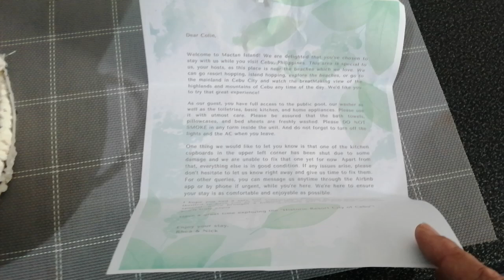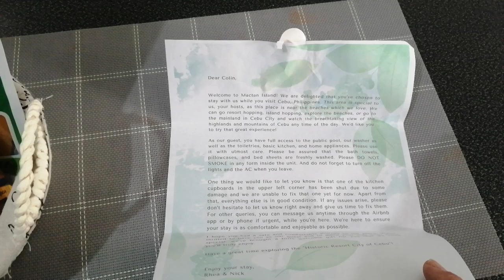My crib for the week in Mactan, Cebu.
This works out to £15 a day including use of  the pool.